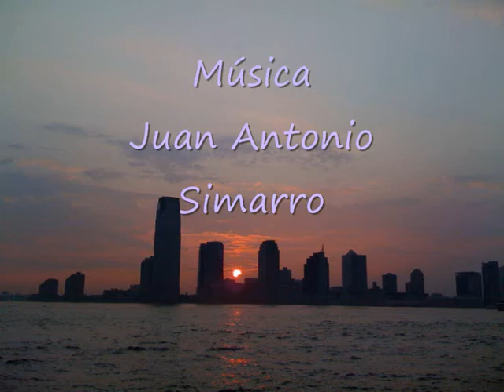Adagio para orquesta y piano